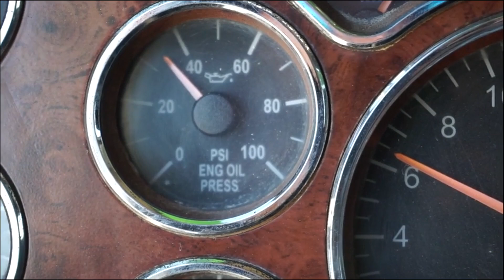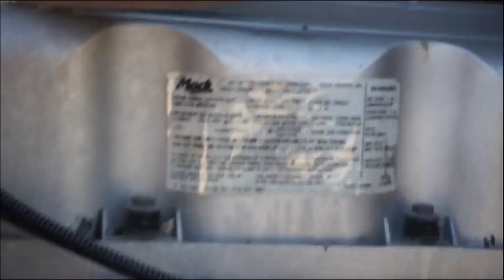2013 MACK GRANITE GU713 For Sale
2013 MACK GRANITE
TANDEM AXLE DUMP TRUCK
256,123 MILES
415 HP
MACK MP8 ENGINE
13 SPEED MAXITORQUE TRANSMISSION
CAMELBACK SUSPENSION
15.5 FT STEEL BED

ELECTRIC TARP CAN BE ADDED FOR $1500
THIRD AIR LIFT AXLE CAN BE ADDED FOR $7500
PINTLE HITCH CAN BE ADDED FOR $3500